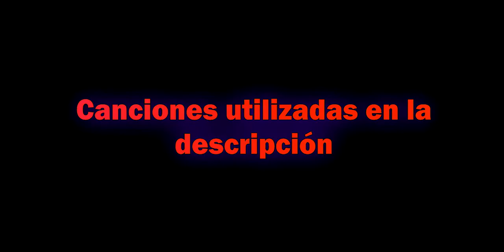Jugando con el AK-47 de maximo recoil - Call Of Duty Mobile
Lo que iba a decir en el primer video, era que el arma es controlable, pero es muy complicado a largas distancias, es el arma más troll con la que he jugado y una de las más difíciles (por que esta hecha a propósito para que tenga el peor recoil), algo que esta arma no me esperaba es que tenga tanta movilidad (apuntado, esprinteando, etc). Lo bueno de tener el arma es que si te quieren quitar el arma (esperando a que sean enemigos), es que apenas se enfrenten a alguien los van a matar ez, ya que de buenas a primeras no es algo común tener el arma así (ya que todos configuran sus arma para que sean como un láser).
Postdata: no usé el damasco ya que este camuflaje me parece mucho más hermoso, y pongo las manos al fuego que es el mejor camuflaje con la rareza "Rara".